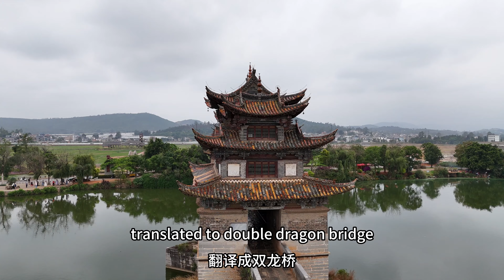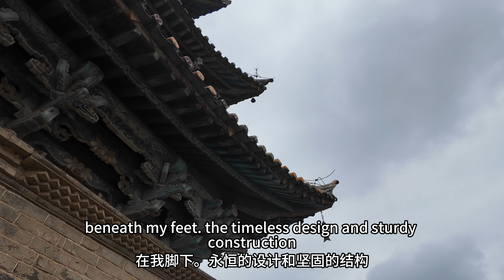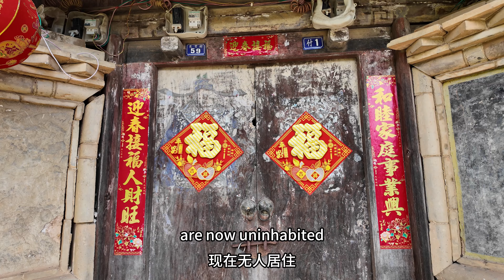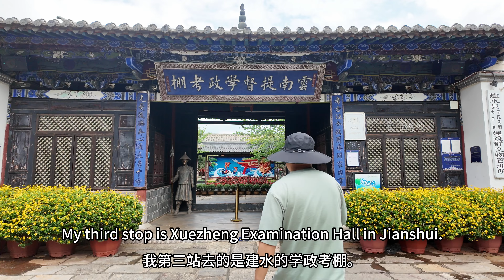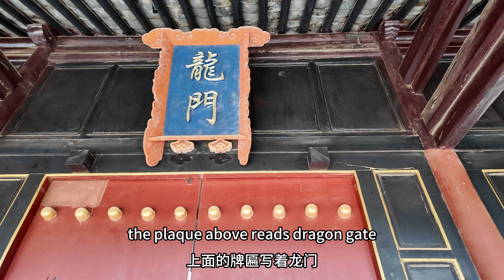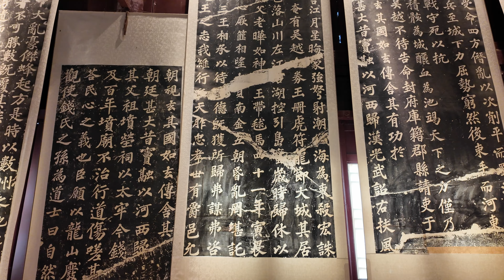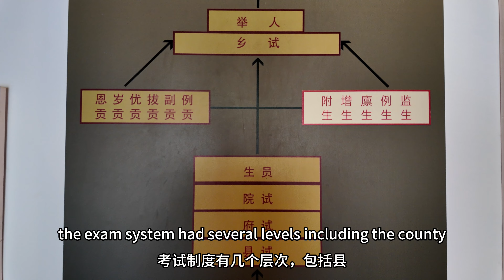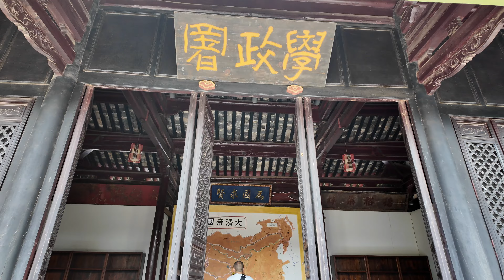Delving into Deep Rural China_Jianshui County | Chinese | Countryside | Chinesefood | 4K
Join me on a fascinating journey through Jianshui, Yunnan Province, as I explore the picturesque Beigong Village, marvel at the historic Shuanglong Bridge, and visit the ancient Xuezheng Examination Hall. In Beigong Village, discover the traditional Yi architecture and the unique history of Confucius' descendants. Walk along the impressive Shuanglong Bridge, a stunning example of ancient engineering. Finally, step into the Xuezheng Examination Hall to uncover the secrets of China's imperial examination system. This video captures the serene beauty, rich culture, and timeless traditions of Jianshui. Don't miss this in-depth travelogue!